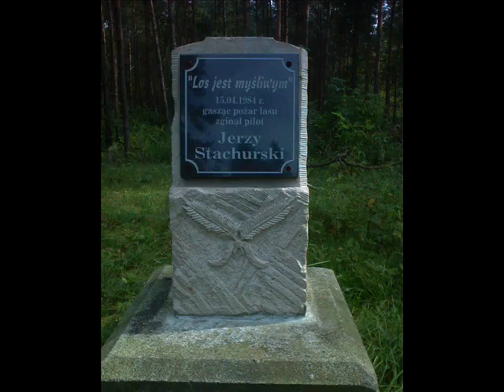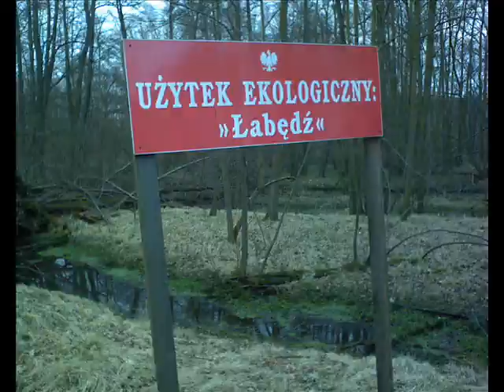Poznaj Żagań: pałac, kościół, Gryżyce, wojsko...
Duża ilość fotek cześci zabytków miasta oraz ciekawych miejsc.